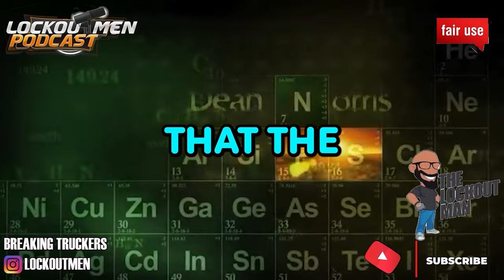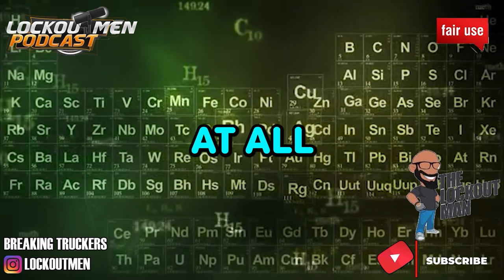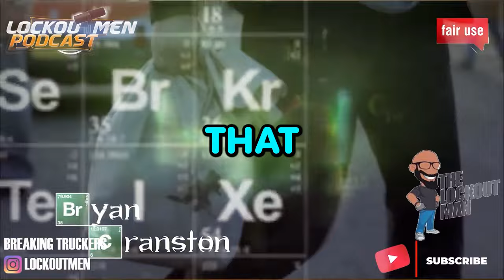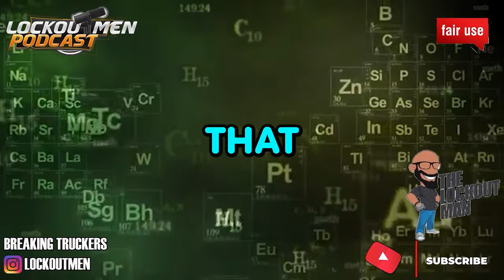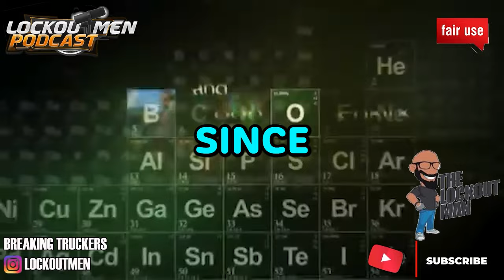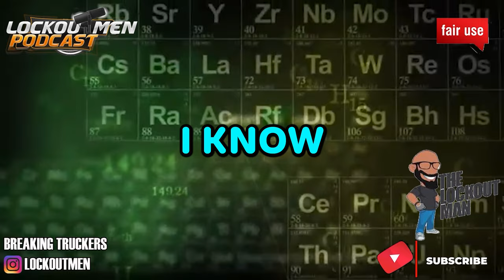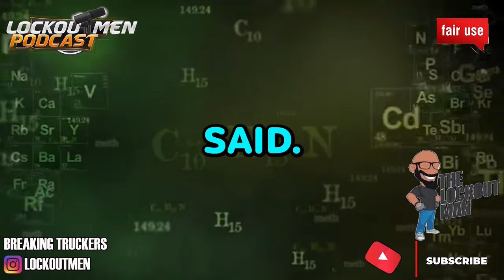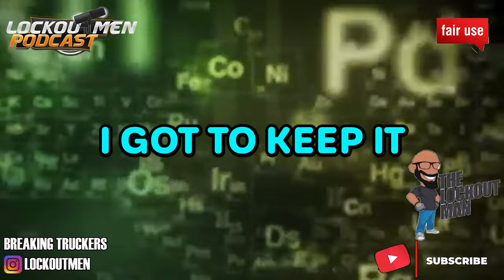The AI PRIME INC EXPERIENCE | The Recruiter Call Channel ☎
In Today’s Episode: The AI PRIME INC EXPERIENCE